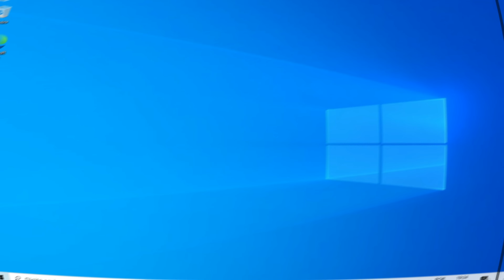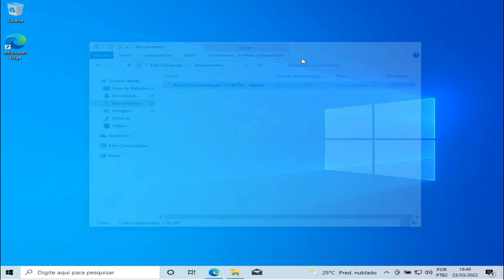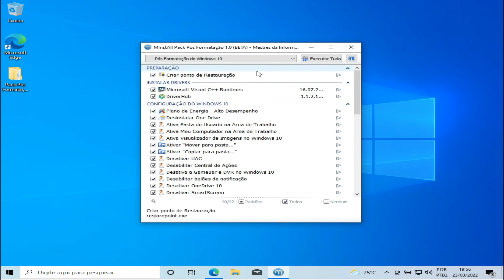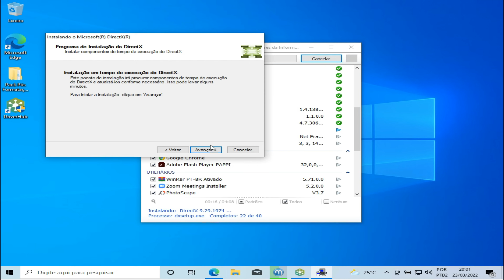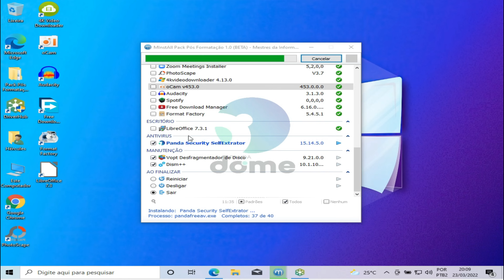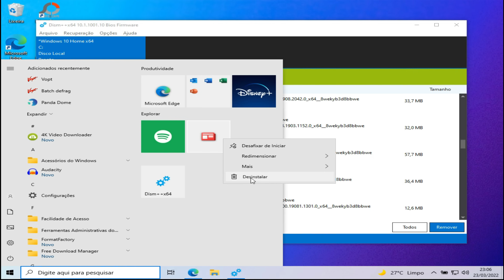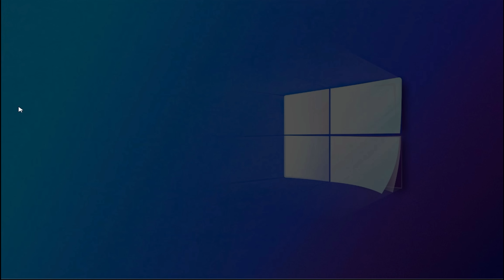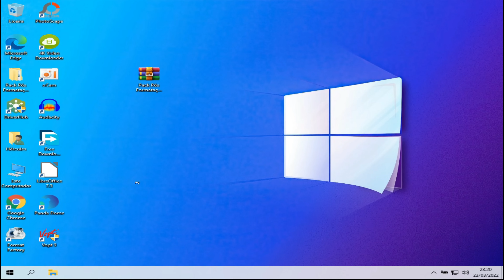CONFIGURAÇÃO COMPLETA DO WINDOWS 10 DEPOIS DE FORMATAR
Nesse vídeo vou te mostrar passo a passo como fazer a melhor configuração completa do Windows 10 depois de formatar o pc, sério essa sem sombra de dúvida é o melhor pós formatação do windows 10, e o legal é que vamos configurar o windows 10 de forma praticamente automática, vamos usar um pack pós formatação criado por mim, já adianto que vou deixar o link logo abaixo para você baixar o pack pós formatação grátis, a unica coisa que quero é o seu like no vídeo para nos ajudar a continuar nossa jornada.

Mas quais programas instalar no pc ou notebook após fazer uma formatação? Você tem que instalar um navegador, pode ser o google chrome mesmo, é o melhor, instalar antivírus, instalar pacote office, instalar editor de imagens, instalar um descompactador de arquivos, o winrar é o melhor, instalar gerenciador de download para acelerar a velocidade de downloads e mais uma infinidade de programas que são essenciais, mas como disse você encontra tudo no pack pós formatação. Com esse pack você vai saber exatamente o que fazer após formatar o computador.

Garanto que depois de fazer tudo o que mostro no vídeo você vai conseguir melhorar o desempenho do windows 10 ao máximo. Ah já ia me esquecendo, todos esse procedimento serve para instalar no notebook ou pc novo, então se você acabou de comprar um notebook pode fazer todo esse pós instalação do windows 10 que vai aumentar o desempenho do pc.

▬▬▬▬▬▬▬▬🕒 CAPÍTULOS 🕒▬▬▬▬▬▬▬
➤ 00:00 O que fazer depois de formatar o pc?
➤ 00:40 Como atualizar o Windows 10?
➤ 01:03 Quando tenho que atualizar o Windows
➤ 02:04 Pack pós formatação Grátis
➤ 04:14 Como desativar o Windows Defender?
➤ 04:44 Como descompactar arquivos zip no Windows 10?
➤ 05:03 Como funciona o Pack pós formatação?
➤ 15:40 Como desinstalar aplicativos nativos do Windows 10
➤ 19:13 Como desfragmentar o hd do pc
➤ 20:46 Como instalar os drivers do pc
➤ 21:15 Outros ajustes no Windows 10

▬▬▬▬▬▬▬🟢 PROMOÇÃO!!! 🟢▬▬▬▬▬▬▬

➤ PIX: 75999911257